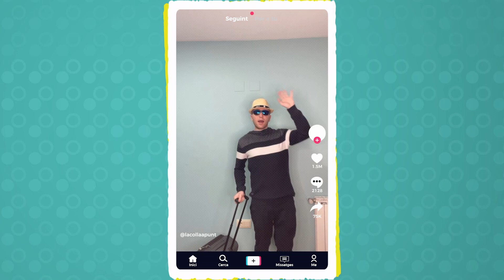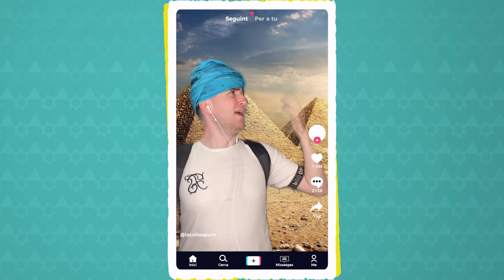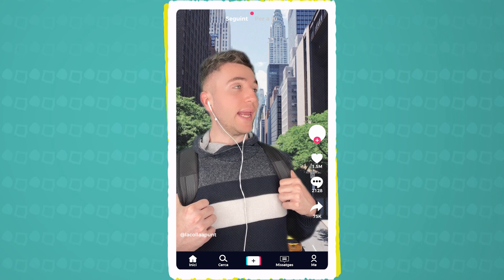El Cosí | La volta al món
El Cosí ha fet les maletes i ha pegat la volta al món per viure una experiència única i irrepetible, encara que un poc... fantasiosa.